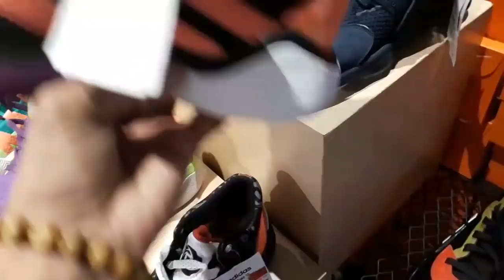JORDAN NIKE ADIDAS BAGSAK PRESYO!SPORTS CENTRAL,TOBYS SPORTS SALE!P900 lang!sm megamall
update tayo mga buddy'sports central at tobys sports sm mega mall.dami padin mga bagsak presyong sapatos panalo mga naka sale.kaya ano pa hinihintay niyo sugod na kayo dito at mag iingat kayo palagi mga buddy

store location:sports central,tobys sports
3rd flr building A
Sm Megamall,mandaluyong city
metro manila